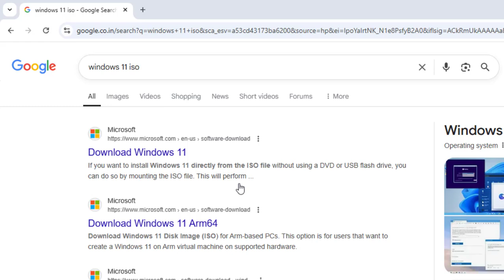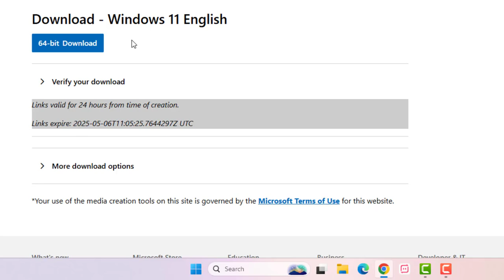How to Download Windows 11 24H2 ISO File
Best Recommendations
How to Turn Off Calculator | Calculator Tips & Tricks